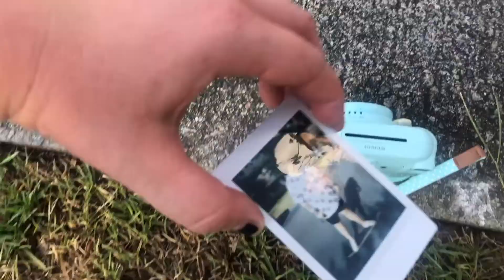WOWGO longboard | Learning how to ride!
Hey guys, I can't believe how long Ive had this video ready to go!
Over a month! Before I even started keto! I can tell such a difference within myself. I love to talk!